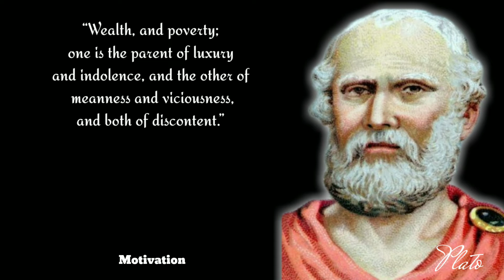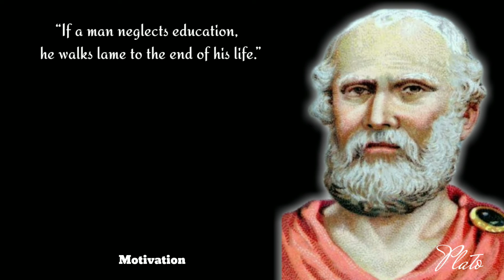Quotes From Plato, The Father of Western Philosophy That Will Inspire Your Life.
Plato

During the Classical era in Ancient Greece, Plato (/pleto/ PLAY-toe;[2] Greek: v Plátn; 428/427 or 424/423–348/347 BC) was an Athens-born philosopher. He established the Academy, the first university on the European continent, as well as the Platonist school of philosophy.